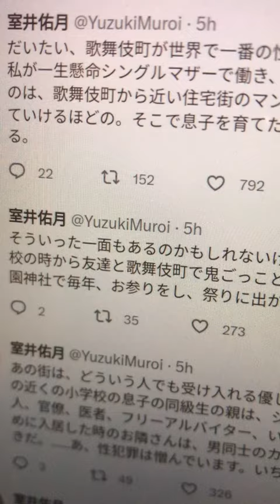【室井佑月】歌舞伎町が世界一性被害多いデマに元居住者の室井さんが反論ｗ